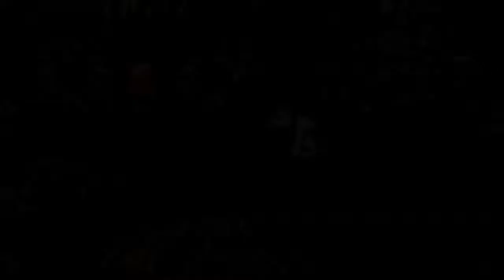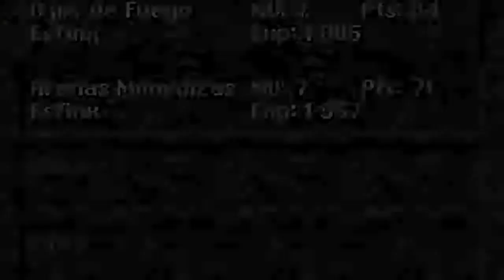Secret of Evermore en Español - Ep. 04 - El cementerio de Mamuts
Bienvenidos a esta nueva serie de uno de mis juegos favoritos de toda la vida. Secret of Evermore fue el primer juego que Squaresoft lanzó en Europa para la consola Super NES. Aunque ya han pasado 18 años desde su lanzamiento en 1996, el juego sigue teniendo mucha calidad tanto gráficamente como a nivel de historia y jugabilidad, y para mi es una de las joyas del mundo de los videojuegos que cualquier aficionado deberia, al menos probar